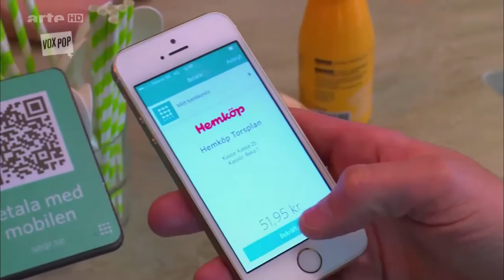Schweden schreitet bei der Abschaffung des Bargeldes voran (Arte Vox Pop)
'Schweden schafft das Bargeld ab', Beitrag Arte Vox Pop, 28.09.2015